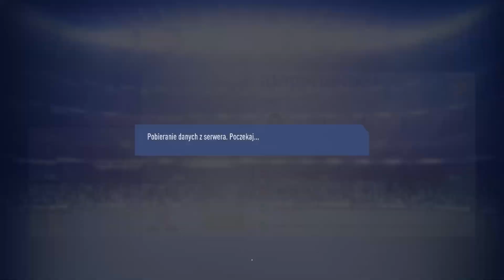FIFA 19 - Kariera Zawodnika #6